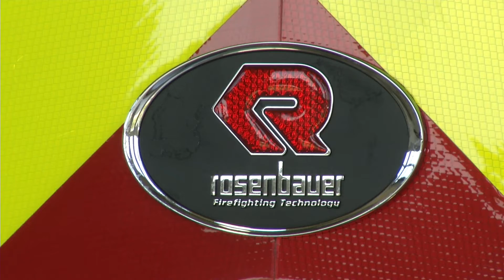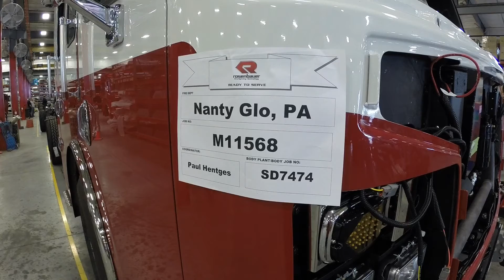Rosenbauer Factory Tour - June 2016